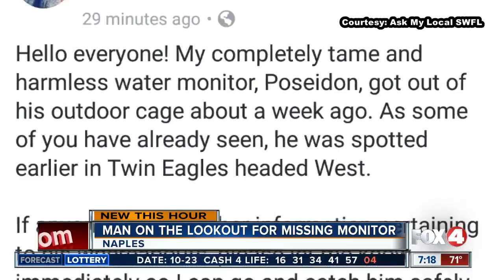SWFL man asks for help in finding missing pet monitor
A Southwest Florida man is asking you to be on the lookout for his missing pet water monitor. Kevin Hennings posted on the "Ask! My Local Southwest Florida" Facebook group. He says "Poseidon" got out of his outdoor cage last week. He was last spotted in the Twin Eagles community in Naples, heading west.